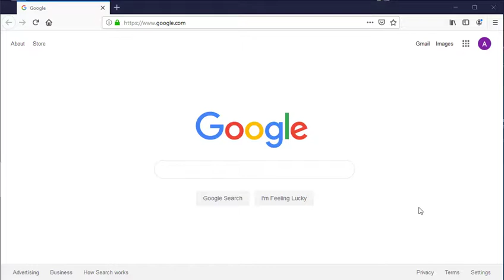How to refresh Firefox browser. How to restore Firefox to factory settings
In this lesson we're going to show you how to refresh your Firefox browser (how to restore Firefox to factory settings).